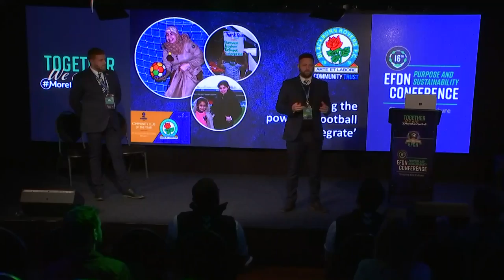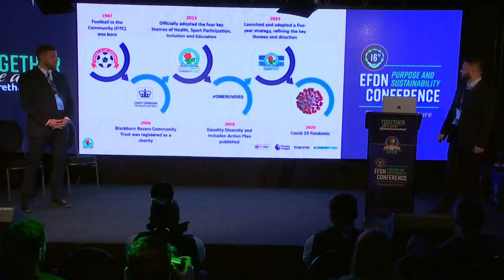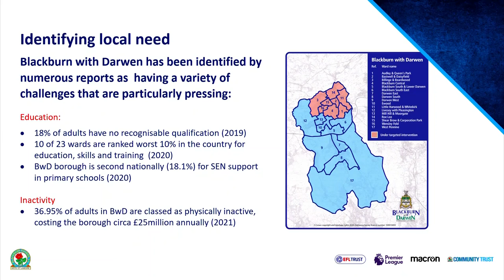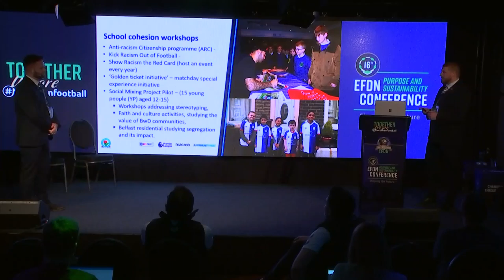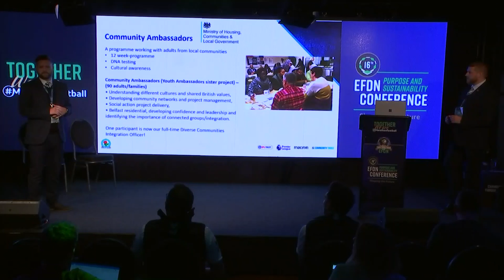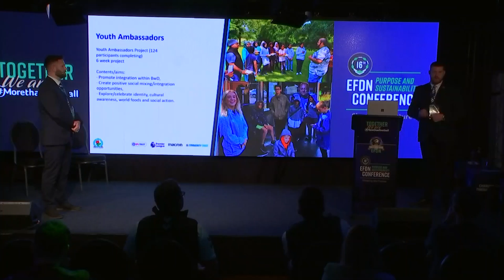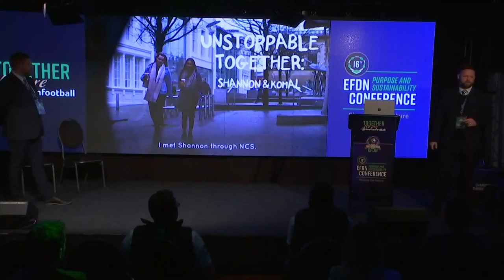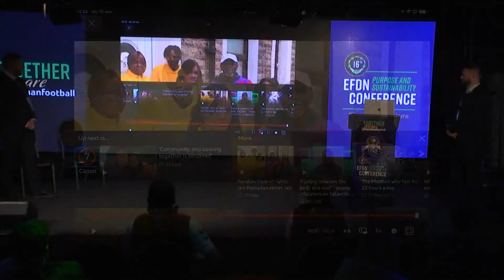Blackburn Rovers Community Trust – Harnessing the power of football to integrate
Gary Robinson (CEO) and David Dunwell (Deputy CEO) represent Blackburn Rovers Community Trust and will begin by presenting a short overview of the organisation before focusing specifically on the integration work they have delivered within Blackburn with Darwen. Context will be provided to help observers improve their understanding of the club, the geographical area of operation and local challenges, including the demographics of the community. The presentation will then focus on several successful initiatives which have a key aim to integrate diverse communities, challenge stereotypes, share cultural strengths and help local people value diversity. There will be some references to how the organisation continued to function and achieve impact during the pandemic. The session will finish with a short Q&A.